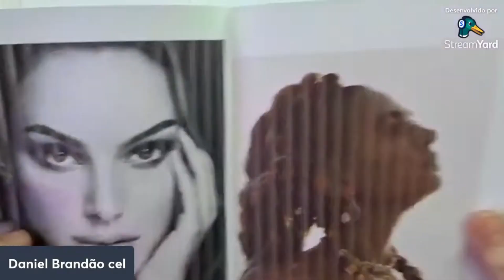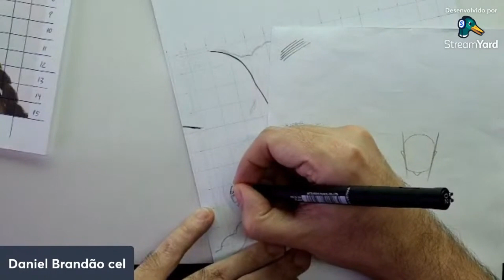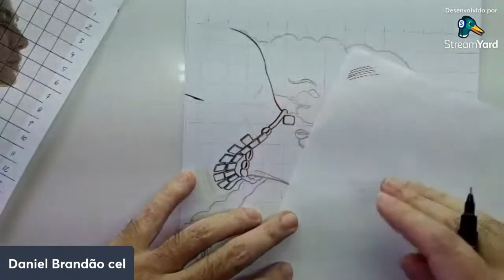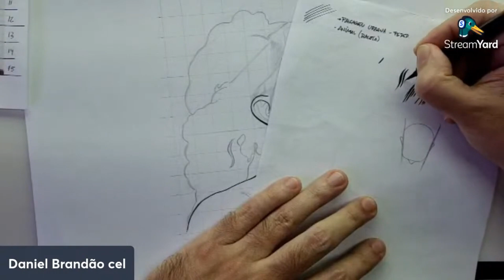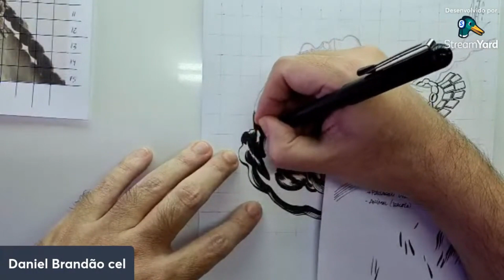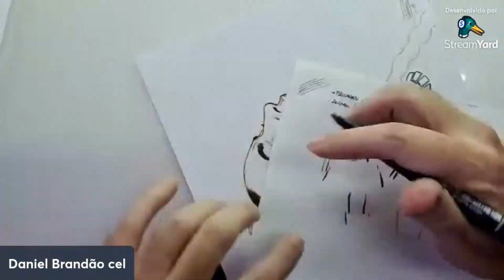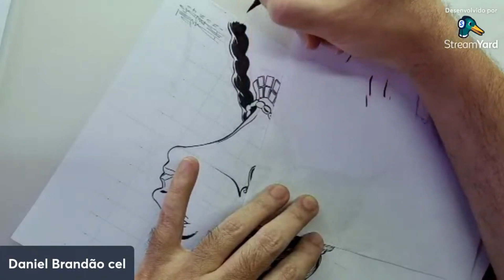Processo de Arte-Final de um Rosto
UM DIA ou
DESENHO VIVO:
Link da Amazon para comprar OS MUNDOS DE LIZ (versão dela adolescente) lançado pela editora Noir